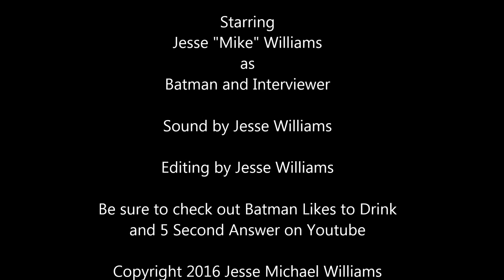An Interview with Batman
Mike Williams interviews Batman about random topics including the toll it takes on Batman to fight crime, his love affair with Catwoman, along with his drinking problem.

Part of the Batman Likes to Drink Series.